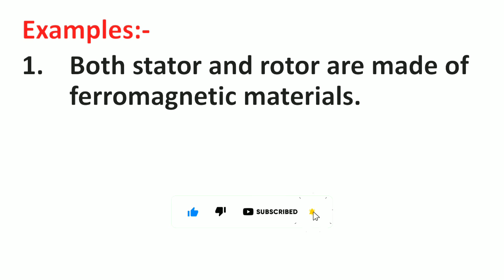Ferromagnetic Meaning in Hindi | Ferromagnetic ka Matlab kya hota hai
Ferromagnetic Meaning in Hindi | Meaning of Ferromagnetic | Ferromagnetic का हिंदी में मतलब | English to Hindi vocabulary |

Aaj ki Is Video Me Maine Aapko Ferromagnetic Ka Matlab Kya hota hai Hindi mein, Ferromagnetic Ka definition or Ferromagnetic Word Ke Sentence ka Example ko batlaya hai.